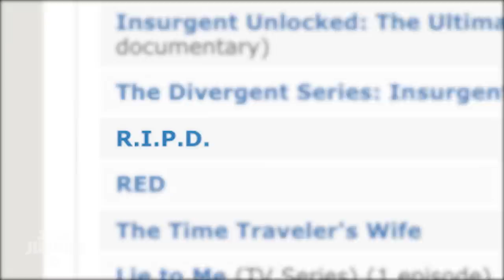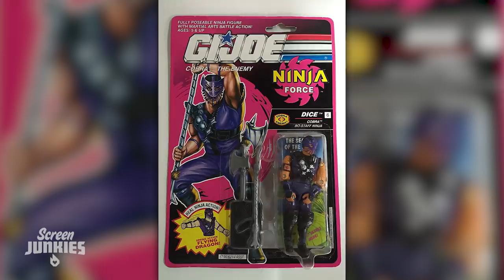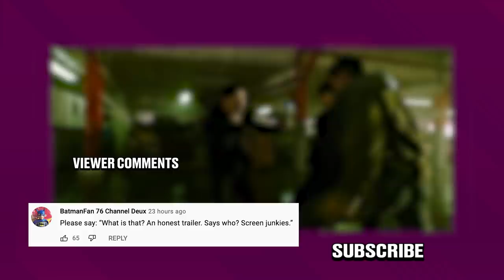Honest Trailers | Snake Eyes: G.I. Joe Origins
►►What's the best way to approach a fight with Spider-man, Black Panther, or Black Widow? We got a real martial arts expert to help us break it all down on Fandom IRL

Honest Trailers | Snake Eyes
Voice Narration: Jon Bailey aka Epic Voice Guy
Title Design: Robert Holtby
Written by: Logan Rees, Spencer Gilbert, Danielle Radford, & Lon Harris
Produced by: Spencer Gilbert
Associate Producer: Ryan O'Toole
Edited by: Kevin Williamsen
Post-Production Supervisor: Emin Bassavand
Post-Production Coordinator: Mikołaj Kossakowski
Assistant Editor: Rebecca Castaneda
Director of Video Production: Max Dionne